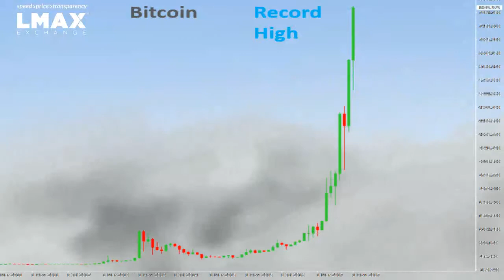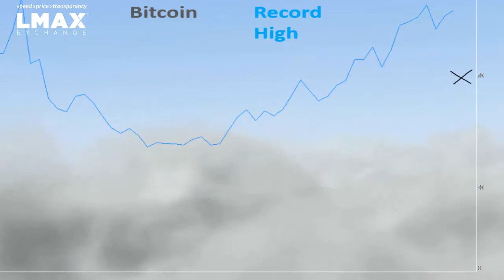BTCUSD Technicals (Record High)